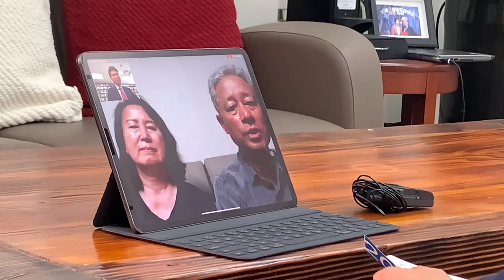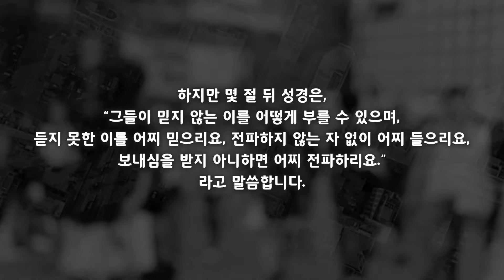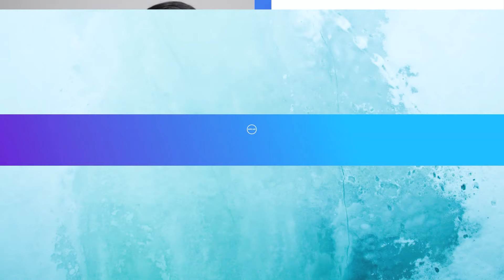(28회) Mission Life 이해진, 김미자 선교사 이야기(세네갈) & Did you Know? 김하영 인턴전도사 (6/11/2020)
Mission Life 이해진, 김미자 선교사 이야기(세네갈)

김하영 전도사(David Kim) /JG 인턴사역